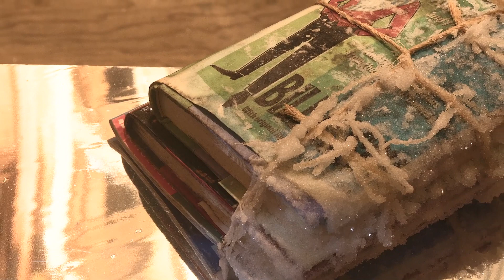EDGAR ARCENEAUX | Library of Black Lies — Walkthrough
Artist Edgar Arceneaux tours his installation, "Library of Black Lies."